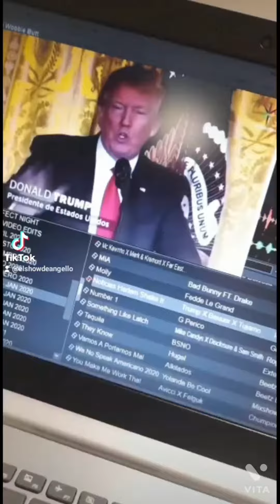Bellaco se nace no se hace / Victor Viggi Mtz.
Bellako se nace no se hace es una canción flow del género Reggaeton por Víctor Viggi
un joven talento hidrocalido que hace bailar con su ritmo.